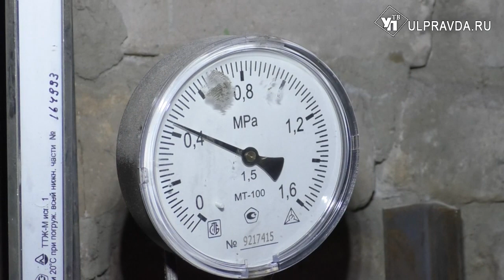Батареи в квартирах жителей Ульяновской области поменяют за счет средств на капремонт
Лето – лучшее время для выполнения сезонных работ в многоквартирных домах. В соответствии со строительными нормами и правилами после окончания отопительного сезона начинается выполнение капремонта систем теплоснабжения.